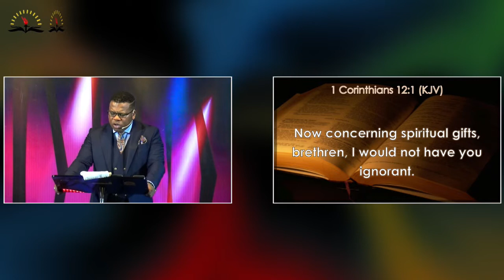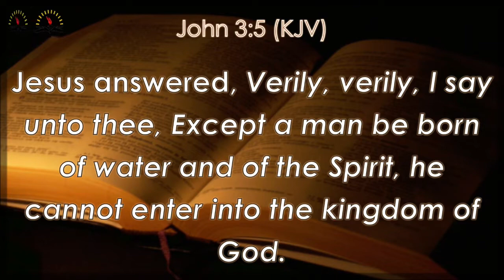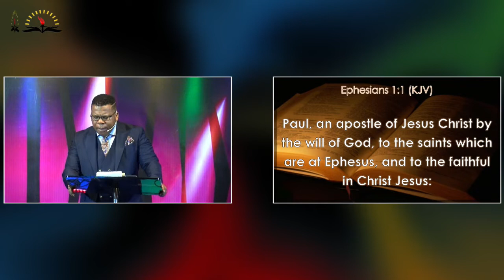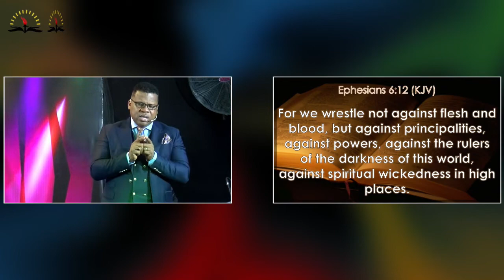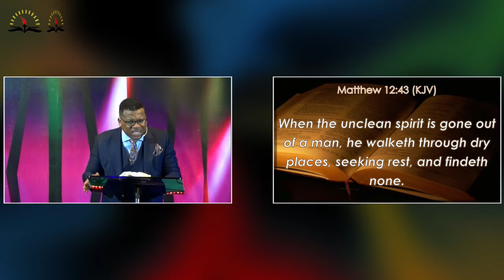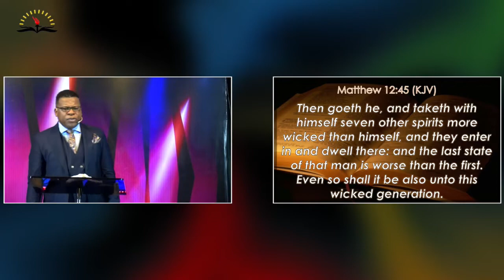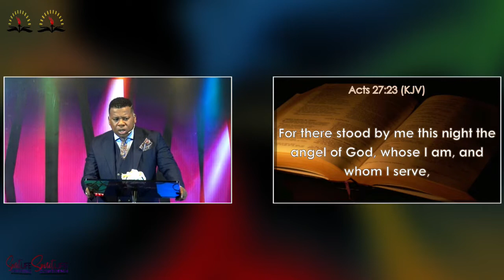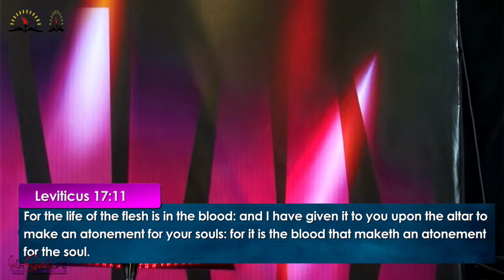SPIRITUAL REALM AND TRANSACTION IN THE SPIRIT || SLC22 DAY2 || REV ALEXANDER FARANPOJO || JAN 25TH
Virtues Christian centre SPIRIT LIFE CONFERENCE DAY 2